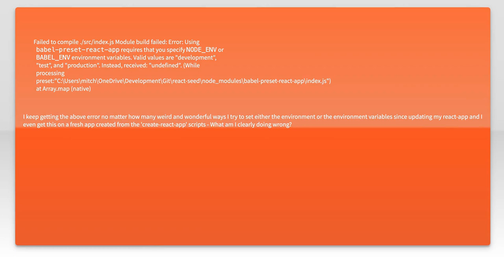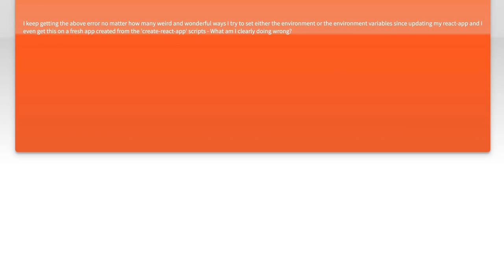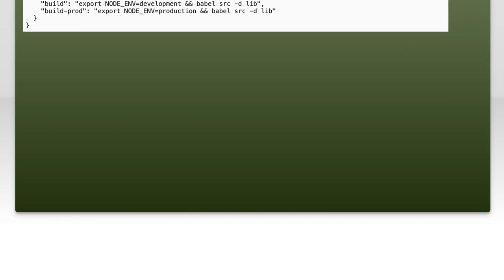Fixing babel-preset-react-app: Environment Variables Not Working Issue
In this video, we tackle a common issue faced by developers using Create React App: the environment variables not working as expected with babel-preset-react-app. We'll explore the root causes of this problem and provide step-by-step solutions to ensure your environment variables are properly configured and recognized in your React applications. Whether you're a beginner or an experienced developer, this guide will help you streamline your workflow and enhance your project's functionality.

Today's Topic: Fixing babel-preset-react-app: Environment Variables Not Working Issue

Related to: babel-preset-react-app, environmentvariables, reactapp, fixingissues, webdevelopment, javascript, react, troubleshooting, programming, coding, softwaredevelopment, buildconfiguration, environmentsetup, reactconfiguration, developmenttools, front-enddevelopment, npm, yarn, create-react-app,